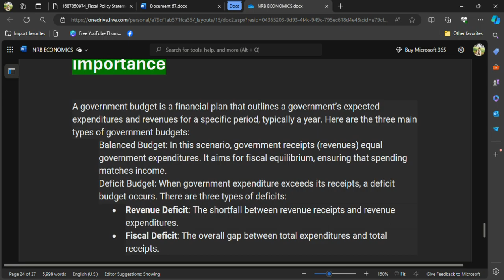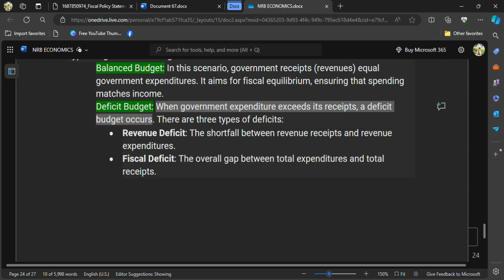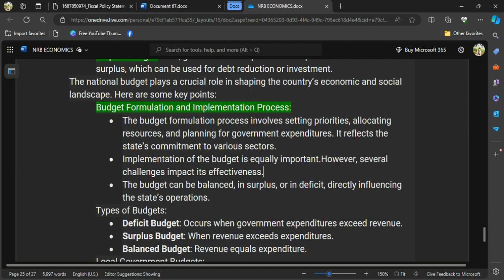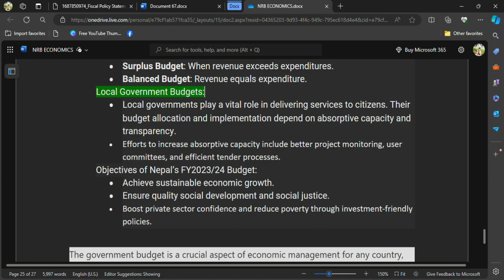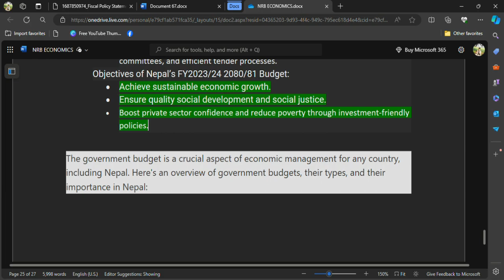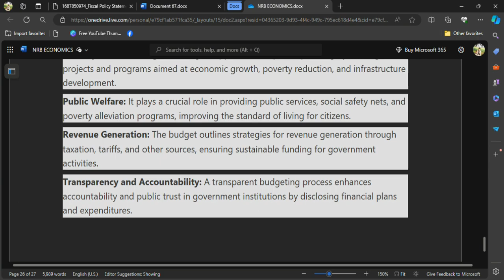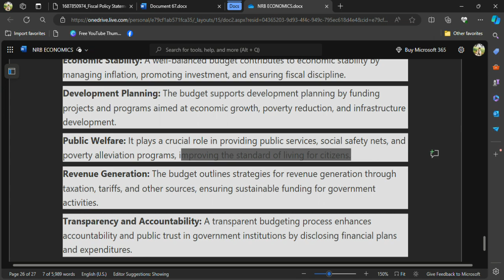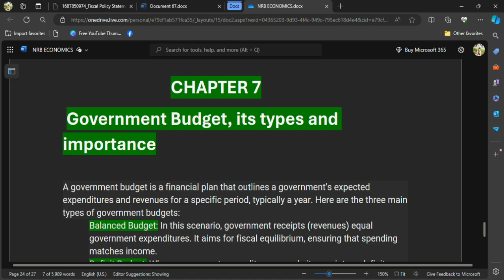NRB ECONOMICS 2ND PAPER ||Government Budget, its types and importance || Nepal Rastra Bank Class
part 1
Challenges of Economic Development in Nepal
CHAPTER 5
nrb economics class
Nepal rastra bank Economics Important MCQs || NRB practice class || economics MCQs || Banking class
Economics | NRB - Level 4 | Nepal Rastra Bank online class | English Medium